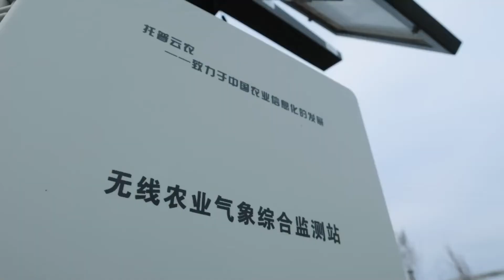Kovid-19 vakaları artarken, Jilin eyaletinde, baharla tarla sürümü başladı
Kovid-19 vakalarının artış gösterdiği Çin'in kuzeydoğusundaki Jilin eyaletinde, baharla birlikte tarla sürümü sistemli olarak başladı.Çin'in en önemli tahıl üssü olan eyalet, son Kovid-19 dalgasının önüne geçmeye çalışırken, bahar ekiminin güvence altına alınmasına yönelik planlar üzerinde çalışıyor.
(Xinhua Haber Ajansı muhabirleri Changchun'dan bildiriyor-XHTV) -- Eyaletin önde gelen Kovid-19 önleme ve kontrol grubu tarafından yayınlanan çalışma planı uyarınca, eyaletin iki büyük kenti Changchun ve Jilin, baharda tarım yapmak için köylerine dönmek isteyen çiftçilere geçiş izinleri verecek.
Geri dönecek çiftçilerin her birine üç antijen ev testi kiti verilecek. Changchun ve Jilin kentlerinde sıkışıp kalan çiftçilerin baharda çiftçilik yapmak için evlerine dönmelerine yönelik yapılan eyalet planına göre, varışlarının ikinci, dördüncü ve yedinci günlerinde çiftçiler, yerel köy komitelerinin gözetiminde kendilerine söz konusu testleri yapacaklar.
Çiftçilerin ayrıca, bir hafta boyunca sağlık takibi yapmaları ve sosyal toplantılardan kaçınmaları gerekiyor.
Plana göre, kapalı yönetim uygulaması ile kontrol altındaki bölgelerden eve dönenlerin, açık hava faaliyetleri olmadan bir hafta süreyle ev karantinasına tabi tutulmaları gerekiyor.
Yeni yerel kaynaklı vakaların Mart civarı ortaya çıkmaya başlamasından bu yana, Jilin'de yaşayan 60 binden fazla kişinin Kovid-19 testi pozitif çıktı.
Eyalet merkezi Changchun'da bulunan yaklaşık 16.200 çiftçi, köylerine dönmek için başvuruda bulundu. Eyaletin Kovid-19 önleme ve kontrol merkezi de, baharda çiftçilik yapılmasına ilişkin düzenlenmeden sorumlu özel bir çalışma grubu oluşturdu.
Tohum ve gübreler dahil olmak üzere üretim malzemelerine, "yeşil kanallar" aracılığıyla taşıma önceliği verilecek. Eyalet Tarım ve Köyişleri Müdürlüğü, sağlık kontrol noktalarında mahsur kalan bazı işletmelerin tarım ürünleri ve nakil araçlarının sorunlarını çözmek için özel personel görevlendirdi.
Eyaletteki yaklaşık 500 önemli tarım ürünü tedarikçisine, çiftçilik çalışmalarının zamanında başlamasını sağlamak için ürünlerinin sorunsuz şekilde taşınmasına izin veren sertifikalar verildi.
Eyalet genelinde şu anda yaklaşık 8.000 hektarlık çeltik tohumu serası kuruldu, böylece hedefin yüzde 80'inden fazlası ilk planda gerçekleşmiş oldu. Mısır ve soya fasulyesi de dahil olmak üzere tohumların yüzde 90'ından fazlası çiftçilere gönderildi. Önemli bir pirinç üretim bölgesi olan Jilin kentinde, üretim malzemesi satan mağazalar da, online sipariş ve birebir teslimat hizmetleri vermeye başladı.
Plan çerçevesinde ayrıca, sıkı dezenfeksiyon tedbirleri, araç sürücüleri için kapalı yönetim uygulaması ve temassız teslimat gibi uygulamalar da devam ediyor.
Eyalet düzenlemelerine göre, mısır ekimi için gerekli tüm imalat malzemelerinin 20 Nisan'dan önce hanelere teslim edilmesi gerekiyor ve Nisan ayı sonundan Mayıs başına kadar olan bahar tarımının odak noktası ise mısır ekimi olacak. Soya fasulyesi ekimi Mayıs ayı ortalarına doğru başlıca çalışma önceliği olurken, pirinç ekiminin Mayıs ayı sonundan önce tamamlanması bekleniyor. Eyalet, 2021 yılında yıllık tahıl üretiminde rekor seviye olan 40 milyon tonun üzerine çıktı.